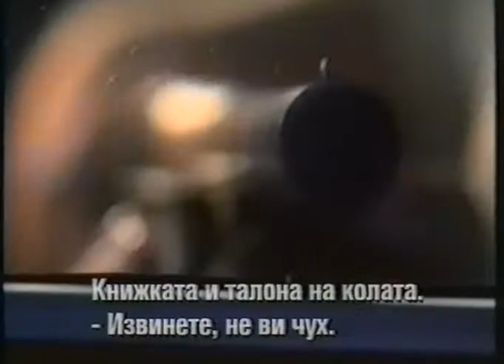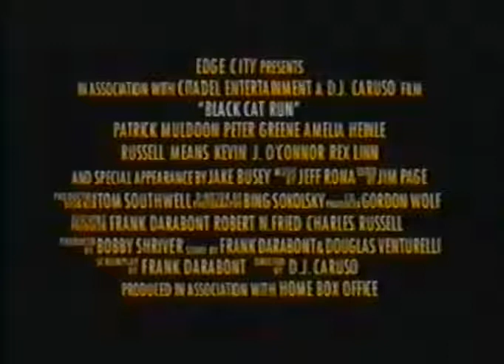Black Cat Run (1998) trailer Bg sub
Джони/Патрик Малдуун/ е бивш автомобилен състезател,който е обвинен несправедливо в убийство което не е извършил.За него не остава нищо друго освен да докаже невинността си и да спаси жената която обича,но за това трябва да се впусне в лудешко преследване из цялата страна за търсене на улики.

Режисьор:Д.Дж.Карузо

В ролите:Кевит О`Конър,Амелия Хейни,Патрик Мълдоун,Питър Грийн